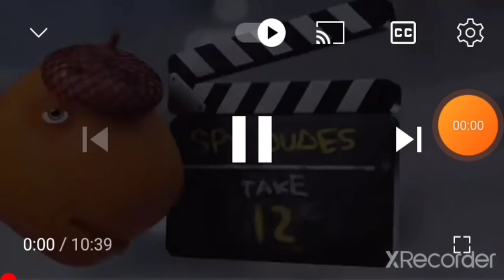June 10, 2022